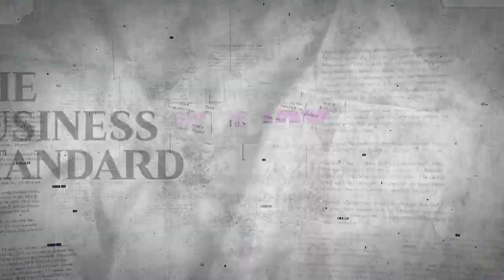Bangladesh: A prospective investment hub for UK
A number of UK-based companies are looking to invest in Bangladesh, which can help the South Asian country continue its march towards economic prosperity. The investment opportunity was brought up by British High Commissioner to Bangladesh Robert Chatterton Dickson during his visit to The Business Standard’s offices on Thursday.

In a discussion with TBS Editor Inam Ahmed, Executive Editor Sharier Khan and Managing Editor Chowdhury Khaled Masood, along with a panel of our TBS journalists, the high commissioner touched upon a range of issues including improving Bangladesh’s position in the ease of doing business index, investment opportunities, university partnerships and benefits that can be derived from the capital market.